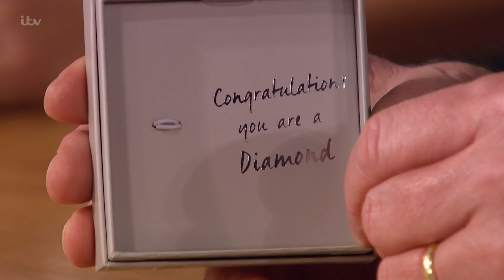Phillip's DOE Award Pin | This Morning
He's very proud of it.